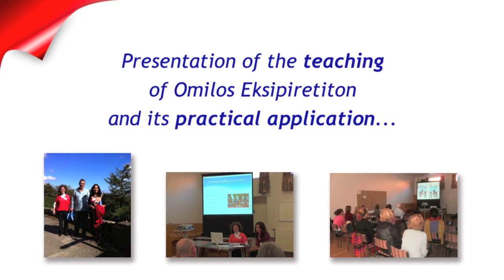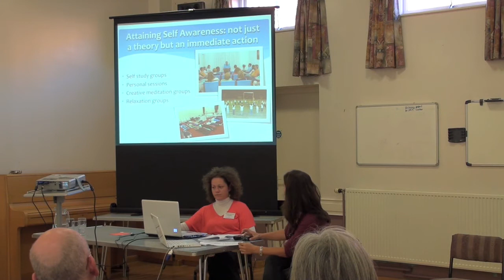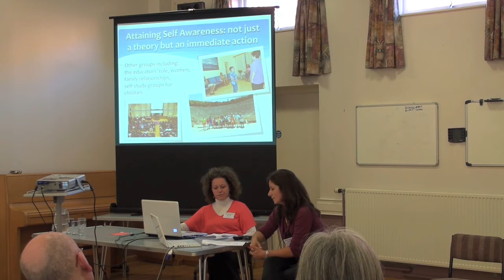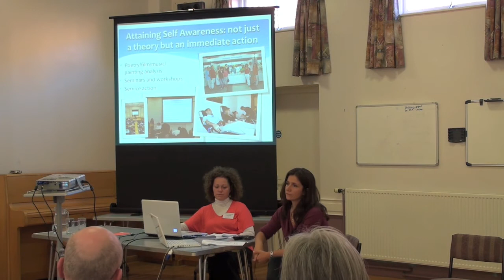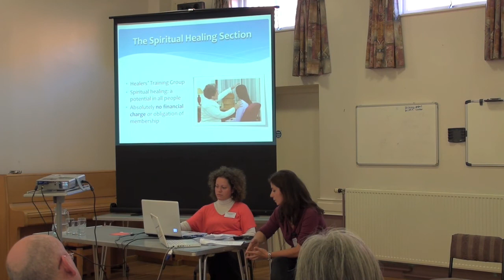Psychology & Spirituality - British Psychological Society (BPS), Transpersonal conference_4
The 15th Annual Conference of the British Psychological Society (BPS), Transpersonal Psychology Section took place in Scarborough, England on 16-18 September 2011, on the topic "Memories, Dreams and Reflections".

The person in charge of Omilos Eksipiretiton (the Servers' Society) along with members participated in the conference where they presented the philosophy and work of Omilos as well as chorodromena during two paper presentations.

The feedback they got was very positive. The audience - professionals in the field of mental health, psychiatrists, psychologists, professors, nurses - mentioned "a sense of team work" and "a powerful energy permeated them". Many showed great interest in the Spiritual Healing Section; the selfless stance and devotion through which everything takes place; and the strong will to spread the knowledge that is present in Omilos to as many people as possible.

Many of the presenters made reference to our books as well: Dr. L. Culliford, psychiatrist and honorable member of BPS, completed his speech with an abstract from the book "The Master I" by Klairi Lykiardopoulou (published by Megas Seirios Publications which operate under the auspices of Omilos) and he thanked us for giving him the opportunity to get in touch with this book.

The person in charge of the Transpersonal Psychology Section magazine requested to present our books in the magazine and some other researchers in the field of "psychology and spirituality" mentioned that they are going to include them in the bibliography of their papers.

The conference facilitators along with many of the participants warmly thanked us for our presence there.